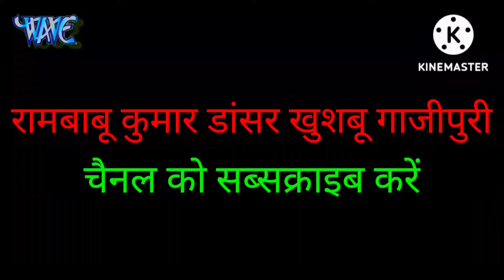Video | रामबाबू-कुमार-डांसर खुशबू-गाजीपुरी | Rambabu Kumar | Khusboo Ghazipuri|लगतS हरदिया तोहार